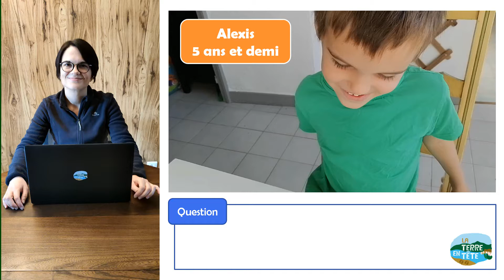Question d'enfant sur les échecs - 2 rois et 2 pions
Alexis, du haut de ses 5 ans et demi, se passionne pour le jeu d'échecs et s'interroge sur les fins de parties. Nous nous faisons donc une joie de lui répondre !
Nous avons décidé de partager notre réponse à tous ceux que cela pourrait intéresser !

C'est parti pour quelques éléments de réponse sur la finale la plus fondamentale des échecs.